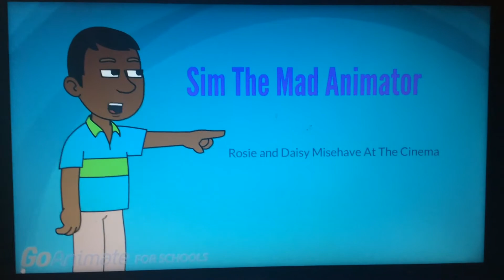Rosie and Daisy Misbehave At The Cinema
Rosie and Daisy don’t want to watch a kids movie so they start misbehaving and ended up getting grounded whereas Caillou and Cody wanted to finish the film